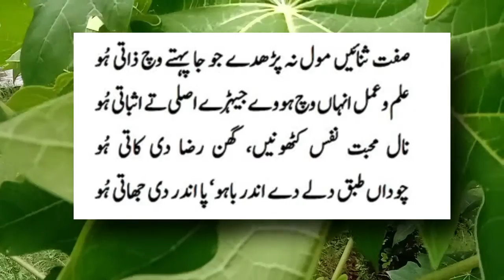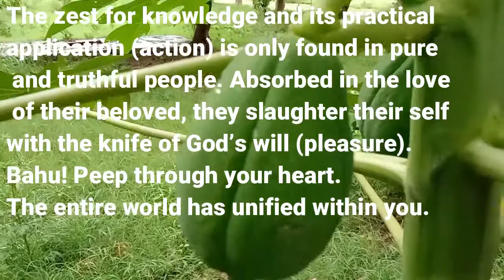Bait 114 Sift sanain mol na parrday jo ja pehtay vich zaati hoo